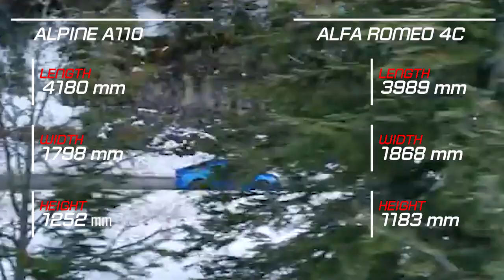2018 Alpine A110 vs 2018 Alfa Romeo 4C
2018 Alpine A110 vs 2018 Alfa Romeo 4C